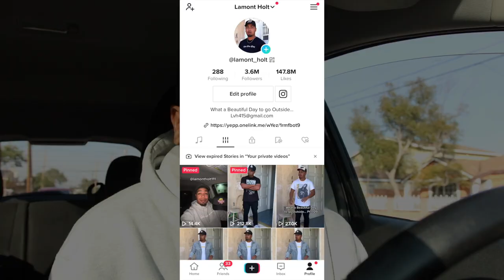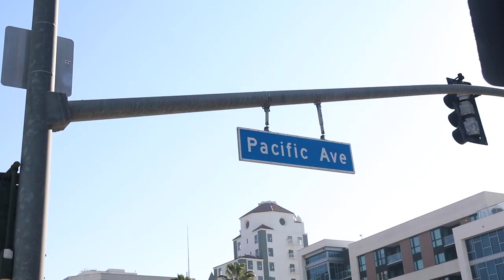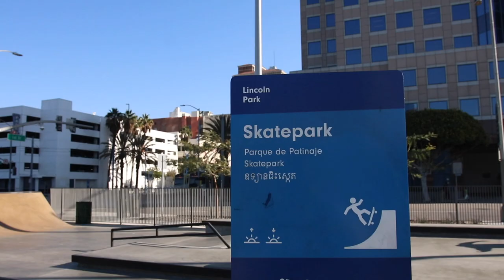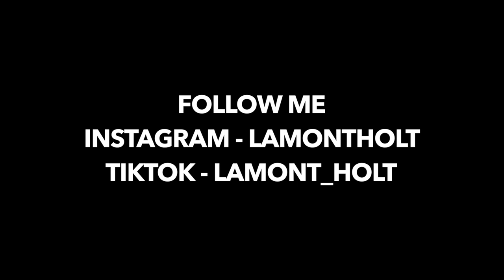How a Car Accident Change my Life For The Better...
Beautiful Day Episode 1